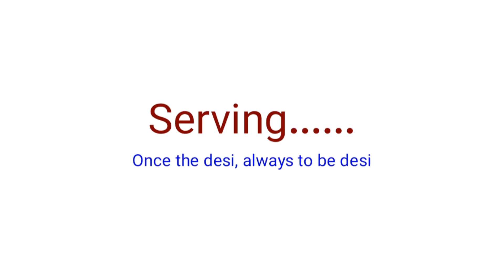बाचे हुवे चावल से घर का बनहुवा तवा पुलाओ Home made tava pulao # Easy and tasty to prepare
I am Prabha Patil welcoming you all to Patil's Desi Food Adda

Today's recipe is HOMEMADE TAVA PULAO